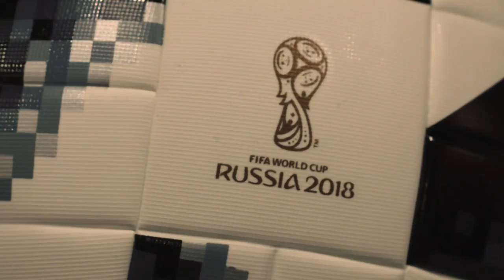Türchen 13: Marcel´s Sport Center